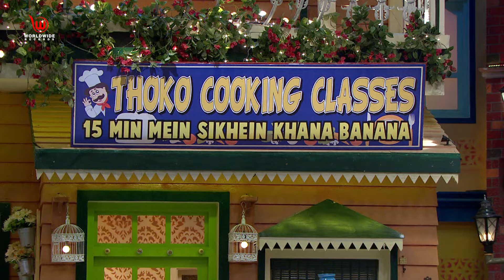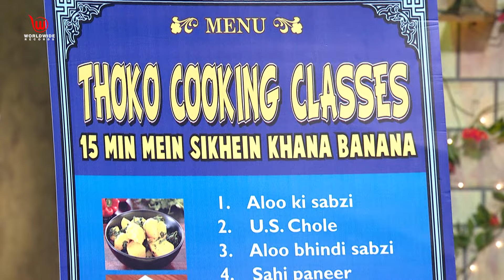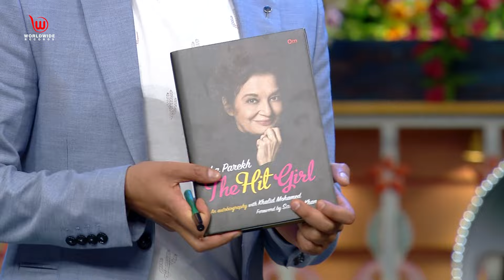The Kapil Sharma Show Asha Parekh Helen comedy thekapilsharmashow | Ep-105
Evergreen actress Asha Parekh and dancing queen Helen are on the sets of The Kapil Sharma Show. Asha Parekh and Helen had a lot of fun on the show with Kapil and his crazy team. Don’t miss this funny episode of The Kapil Sharma Show.